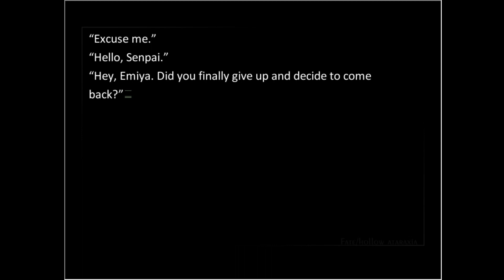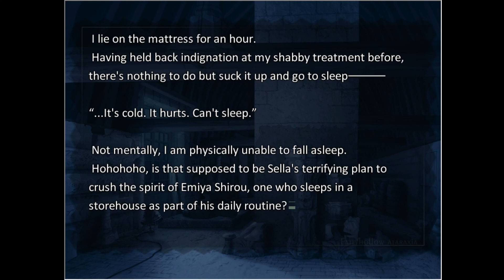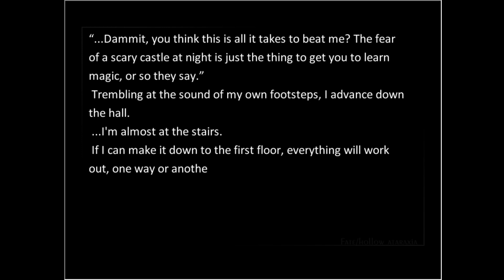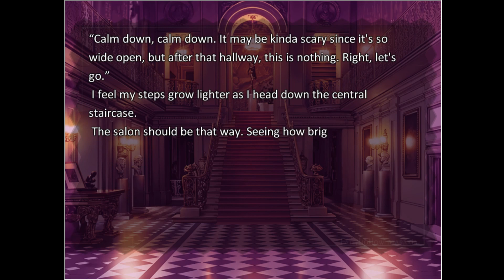Let's Read Fate Hollow Ataraxia ep 41 'Talking with the Maids'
This is the first time we've really talked with the maids by themselves for an extended amount of time. It's nice to see how they're written as characters.